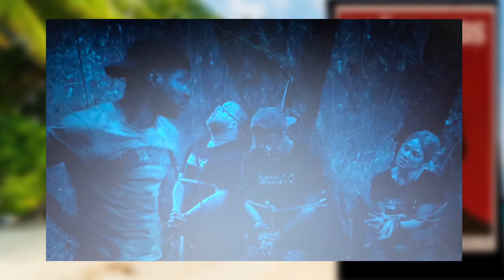“Da 5 Bloods” FULL MOVIE Recap and Review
“Da 5 Bloods” Review and Recap
Da 5 Bloods is a 2020 American war drama film directed, produced, and co-written by Spike Lee. It stars Delroy Lindo, Jonathan Majors, Clarke Peters, Johnny Trí Nguyễn, Norm Lewis, Isiah Whitlock Jr., Mélanie Thierry, Paul Walter Hauser, Jasper Pääkkönen, Jean Reno, and Chadwick Boseman. The film's plot follows a group of four aging Vietnam War veterans who return to the country in search of the remains of their fallen squad leader, as well as the treasure they buried while serving there.